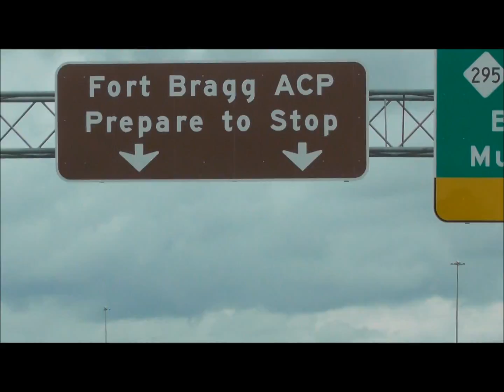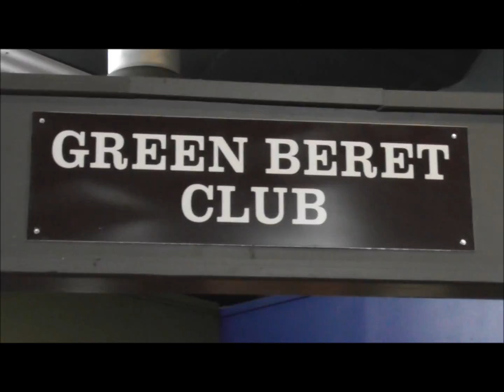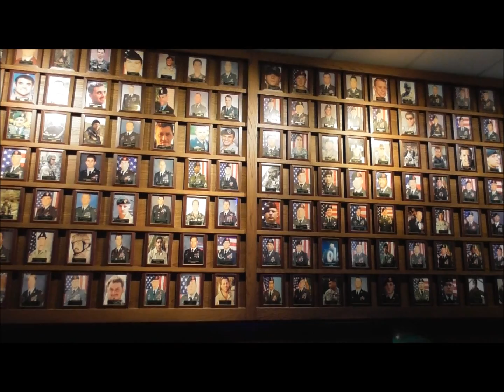WILD Jaeger Veteran Adventures (WJVA) Introduction To Darren Baldwin V169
Darren Baldwin (10th SFG) was not able to participate in this hunt. He had a UTI right before the hunt was supposed to happen and his wife, Bianca Baldwin, pulled him from the hunt.

We ended up taking Josh Geddis on this hunt instead.

When you watch this video, what you need to understand is that my visit with Darren was to confirm that he would enjoy/benefit from this hunt. Darren is 100% aware of what is going on around him. He can see everything and understands all. He just does not have a body that will allow him to do anything.

Biggest question I asked, "Bianca and Darren, is this something that you want to do?". Their answer was a resounded, "Yes".  Darren blinks once for yes, and twice for no.

Learn more about WILD Jaeger Veteran Adventures here on our

WILD Jaeger, LLC is a 100% Service Connected Disabled Veteran Owned Small Business. We enjoy getting other Veterans out in nature (hunting, fishing, camping, etc.).

If you would like to help, you can make a donation

Or, you can write a check made out to "WILD Jaeger Veteran Adventures" and mailing it to:
WILD Jaeger